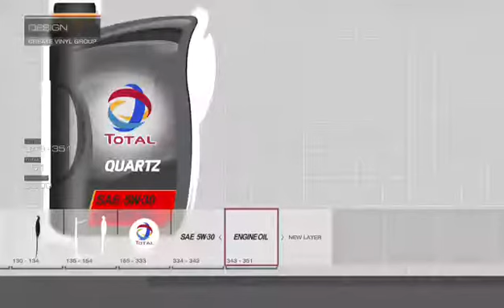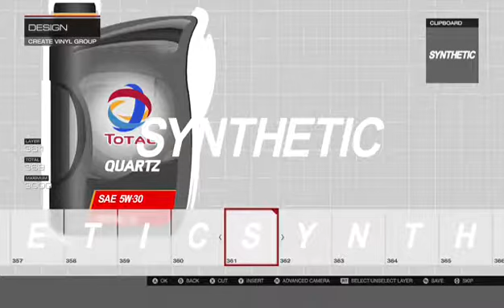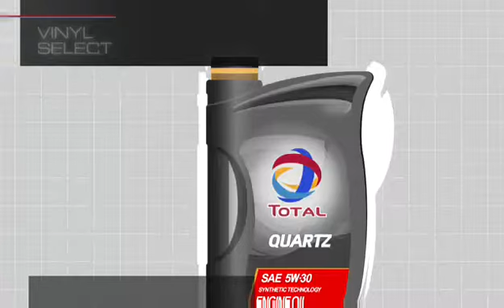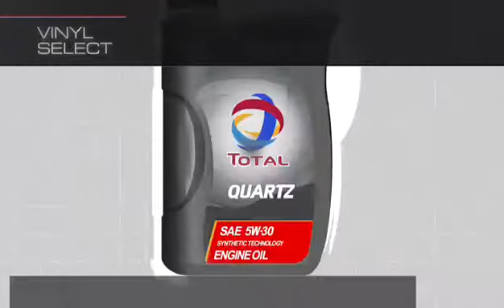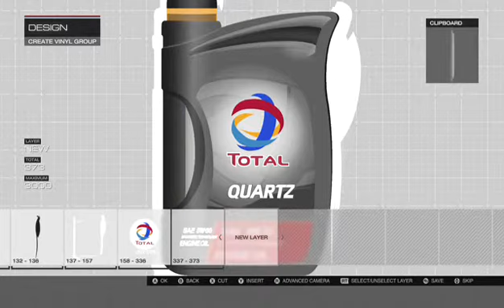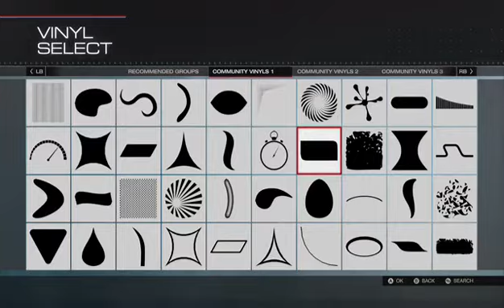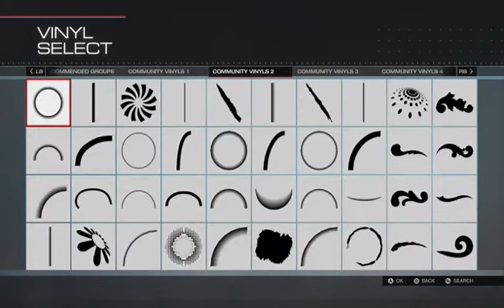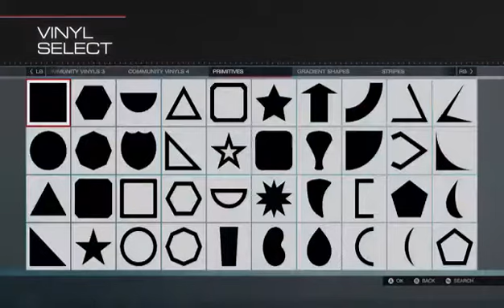Forza Motorsport Painting - 3 / 3